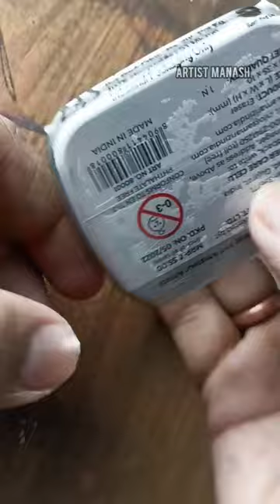Doms Kneadable Eraser Unboxing only 55rs